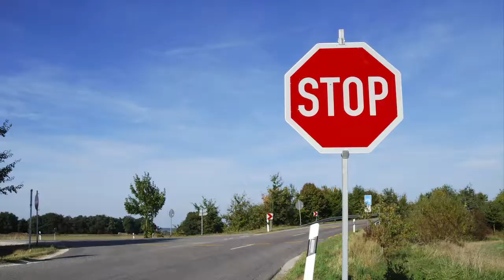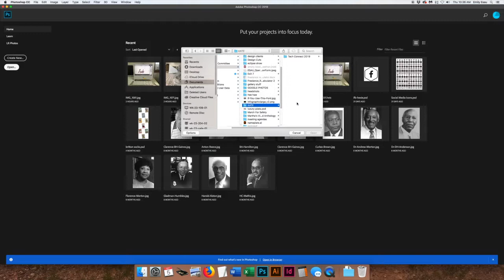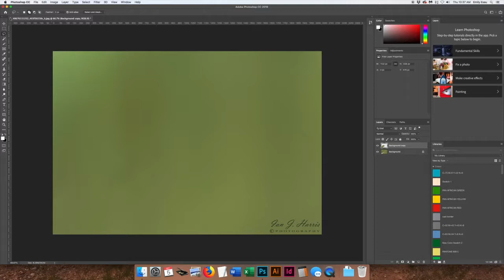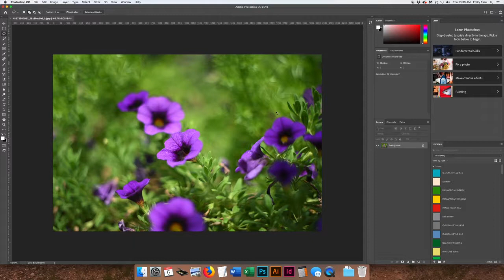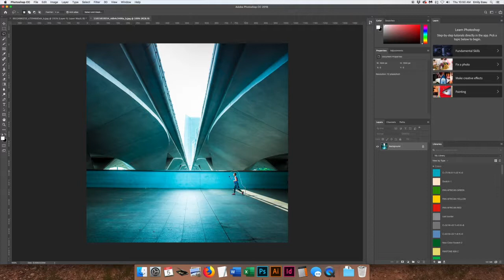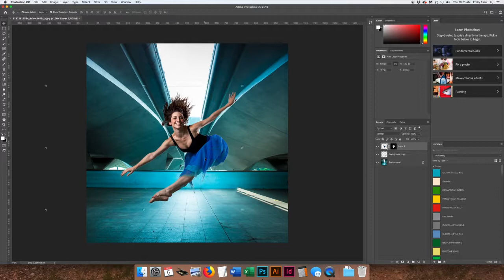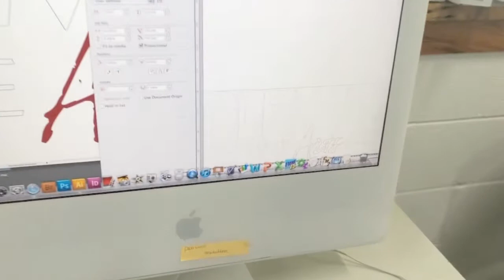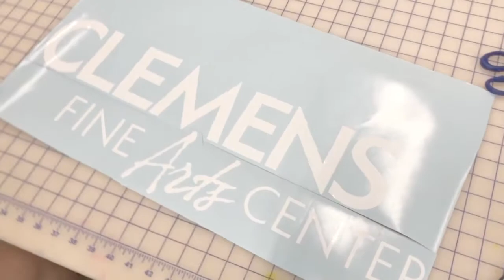Careers in Visual Communication: Industry Introduction, Dynamic Demos, and Points to Ponder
This overview about the visual communication industry will show you how to prepare for a variety of careers. If you're interested in video production, graphic design, animation, digital illustration, web design, or production art, learn about the different technologies and tools used to make your ideas come to life. See a demonstration of Photoshop and a Graphtec vinyl cutter and listen for information about the education and training you need.